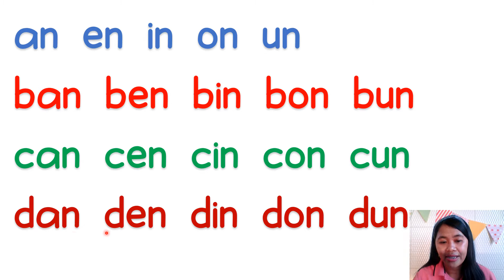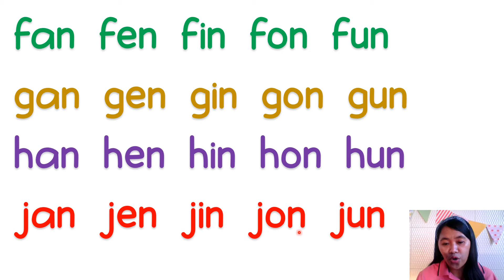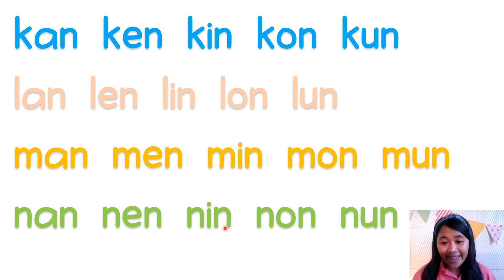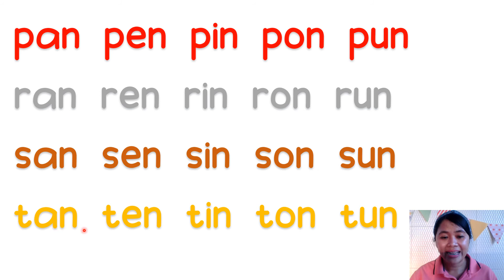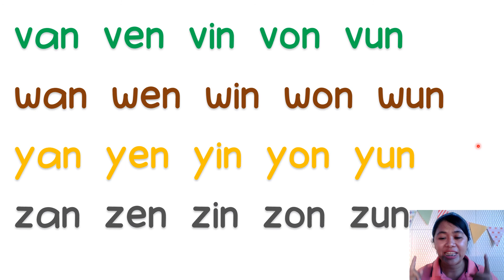Ayo ikuti cara membaca akhiran n tanpa mengeja || Ms. Vika's Kindergarten Class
Kegiatan belajar dari rumah hari ini melatih perkembangan bahasa dan kognitif pada Anak-anak.